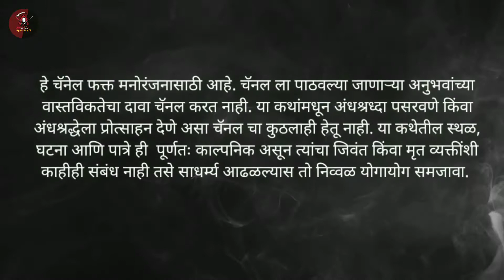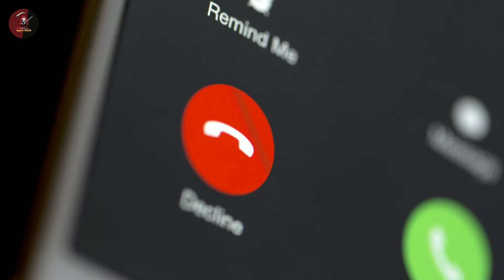प्रहस्थ - सामंत एक लाल राक्षस | भाग - २ | Marathi Bhaykatha | Aghor Maifil Storyteller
भयकथा :- प्रहस्थ - सामंत एक लाल राक्षस
लेखक :- आकाश रेवले ©

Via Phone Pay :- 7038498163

| Warning | -
 जे लोक सहज घाबरतात. याव्यतिरिक्त, जर आपल्याला गडद खोलीत एकटे राहण्यास आवडत नसेल किंवा अस्वस्थता वाटत असेल , किंवा क्लॅस्ट्रोफोबिया आहे तर मुळीच हा विडिओ बघू नका.  परंतु त्याच वेळी,आपण निवडलेल्या या भीतीचा आनंद घेऊ शकता.